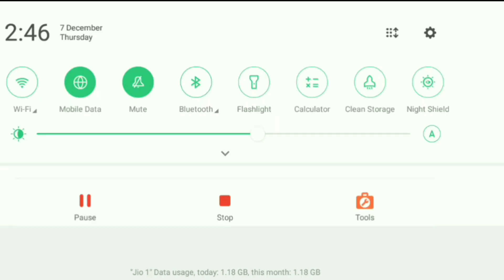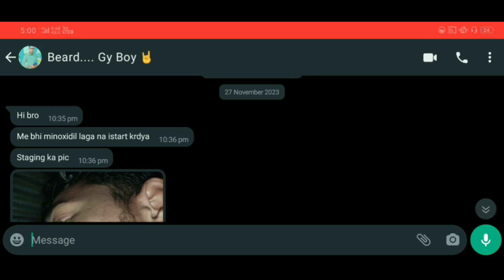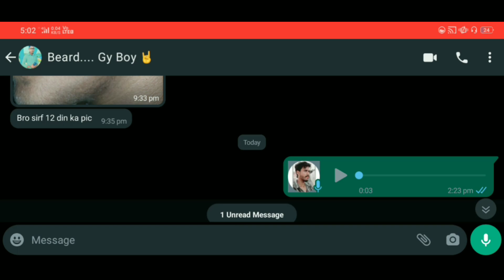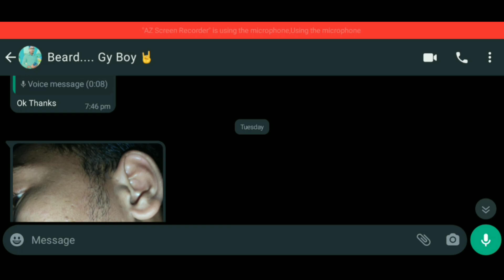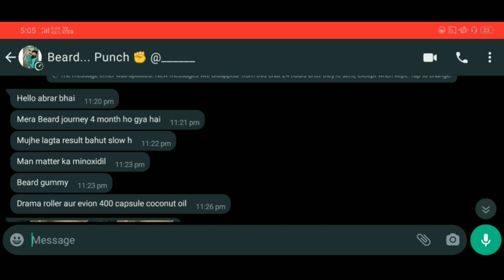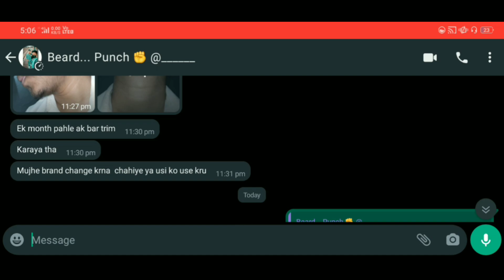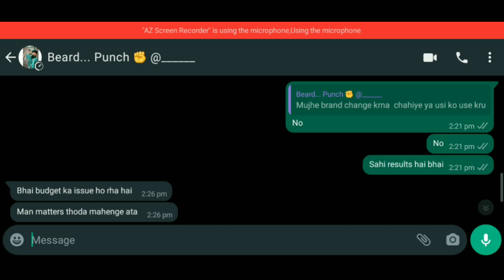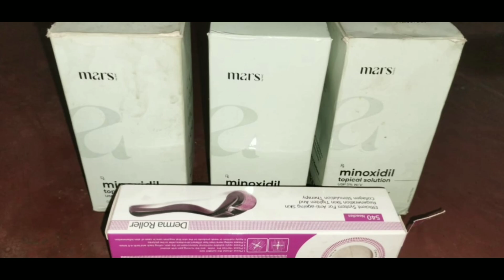BEARD GROWTH || 20 दिनों में ही दाढ़ी दिखाई देंगे (Mars by ghc) Best beard growth tips and products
(2). Biotin

(4). Vitalizer

(5). Dermaroller

Your quries:-
how to grow beard faster
tips for growing beard faster
how to grow beard faster for teenager
how to grow beard faster and thicker
beard growing tips
what foods help grow a beard
beard growing tips at home
best advice for growing a beard
how to grow full beard fast
beard growing tips home remedies
beard growth kaise kare ghar pe
dermaroller beard growth
dermaroller for beard growth
Best beard growth tips and products
dermaroller patchy beard
dermaroller results on beard
how to grow a beard faster
how to grow a beard
patchy beard growth